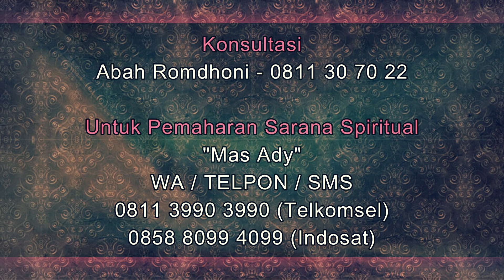Sarana Pelet Pengasihan Untuk Mengatasi Istri Pemarah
Pada video kali ini Abah Romdhoni menjelaskan tentang Sarana Pelet Pengasihan Untuk Mengatasi Istri Pemarah.
Daftar Semua Website Resmi Abah Rodmhoni